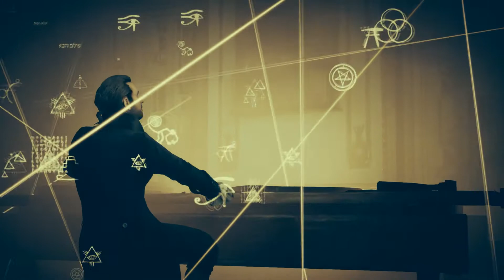Assassin's Creed Unity (Parte 17 - FINAL) Gameplay en Español by SpecialK